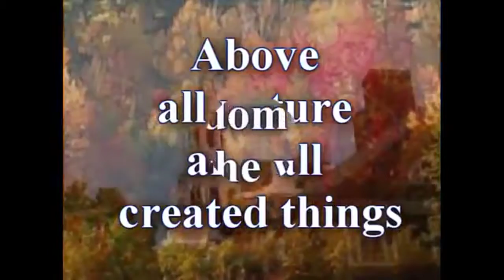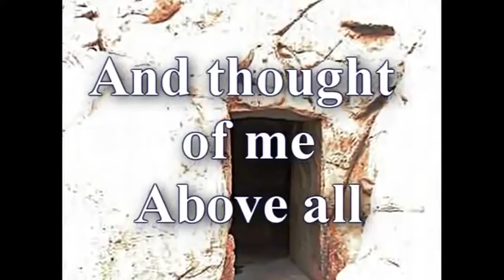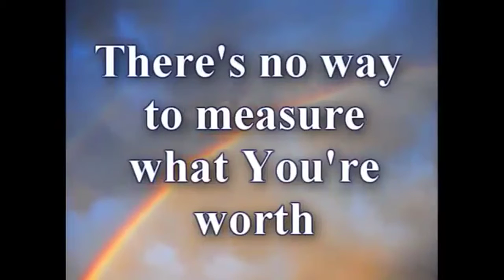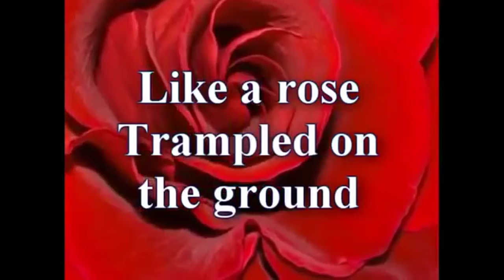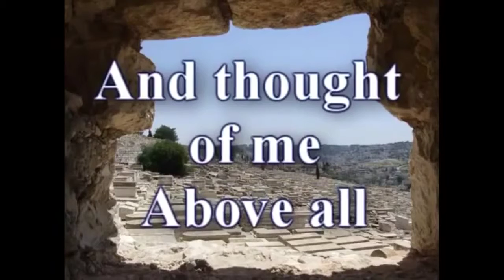Above All Powers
via YouTube Capture. Praise music.